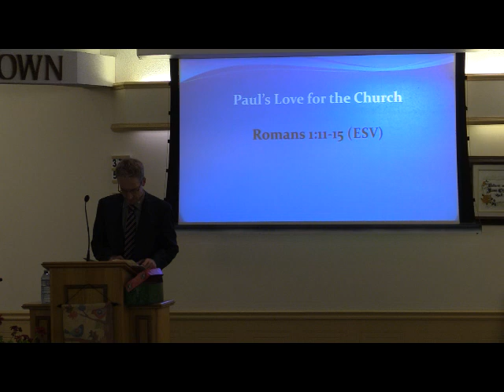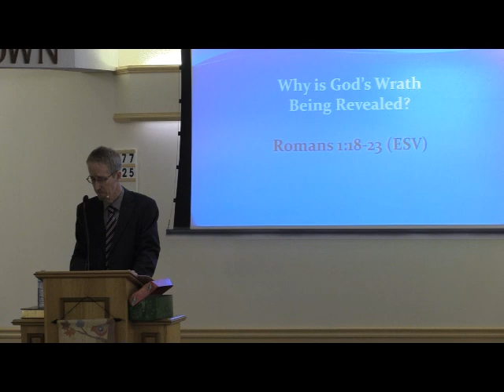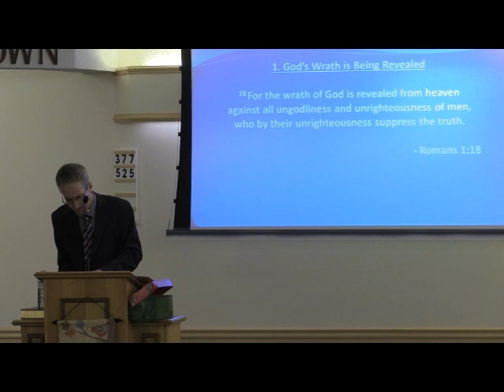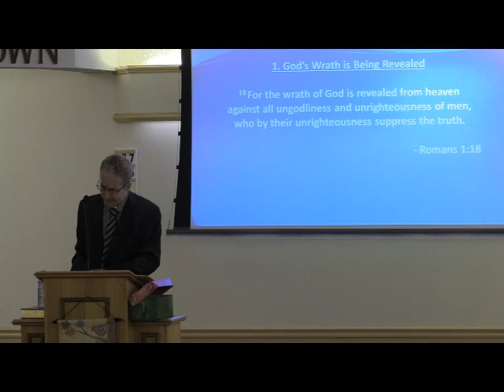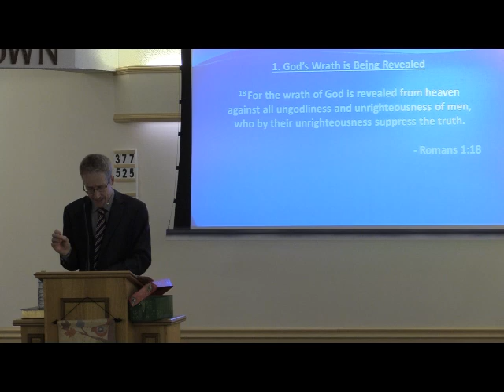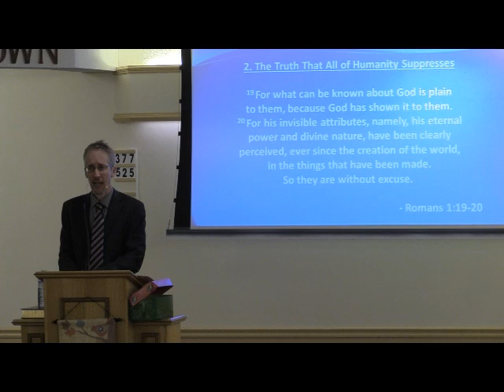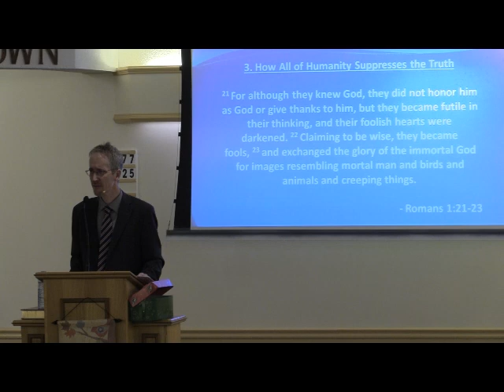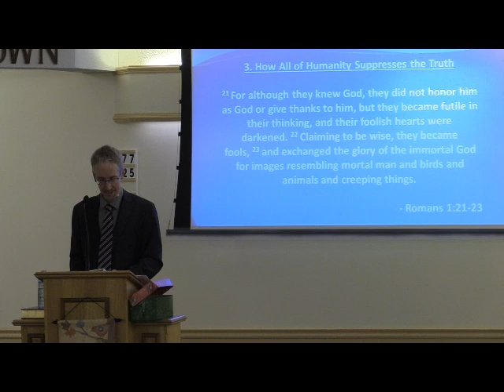Jason Duermeyer October 13 2024